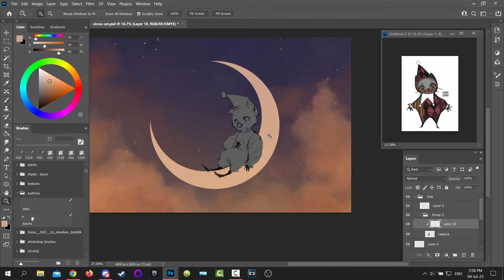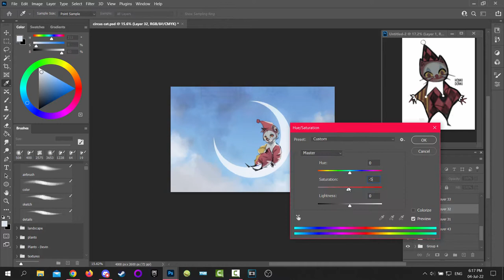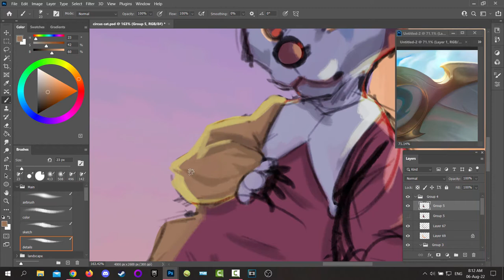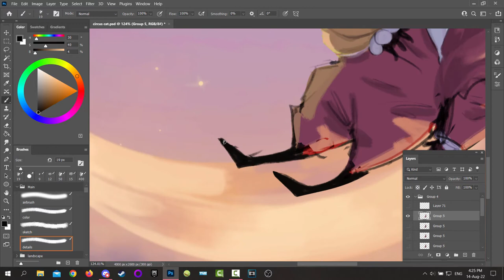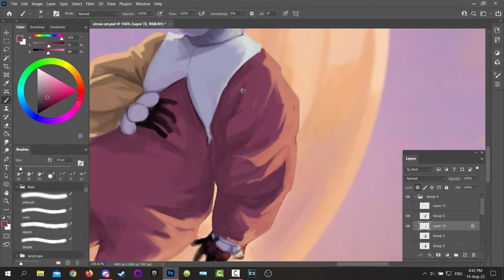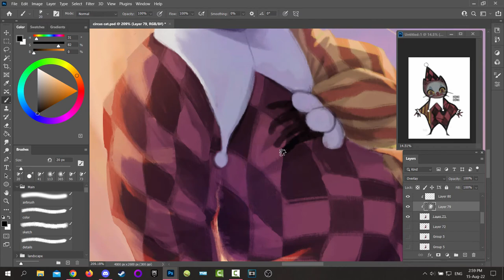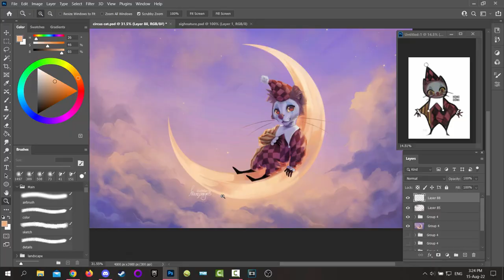Lilac Dreams ✧ SPEEDPAINT ✧ Photoshop CC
Thanks for trading with me ^^

-ˋˏ *.·:·.⟐.·:·.* ˎˊ-

-ˋˏ *.·:·.⟐.·:·.* ˎˊ-

-ˋˏ *.·:·.⟐.·:·.* ˎˊ-

Music Credits
AERØHEAD - Fragments